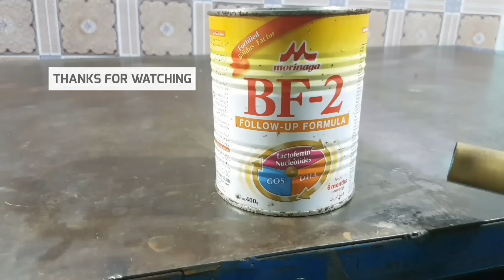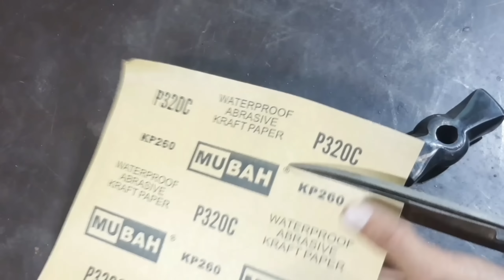Antique Rusty Cross Peen Hammer - Restoration [ Brass Coating With Leather Handle ]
In this restoration video, I'm restoring an antique cross peen hammer.
This old hammer was given to me by a friend.  He works for the government. I am unable to take the risk. if I should share his department or not.  I'm hoping for the best. You'll see what I mean. My friend told me that he was clearing the route with his party on duty in Afghanistan. Suddenly His mine detector alerted him to the presence of something. The entire team was notified. They dispersed swiftly and took their places. And a specific party began digging. From where they found this old hammer. The scattering came to an end. The path was open. Instead of throwing away the old hammer, he put it in the pockets of his worn bandolier. Because we had a phone conversation. He proceeded to tell me the entire story. So I told him to send it to me. He sent me an antique hammer that was packaged in a unique way. The old hammer had rusted to the point of becoming useless. The hammer's corners were broken, and the handle was missing. Because of the hammer's small size and design, this was a difficult challenge for me. I first used rust removal powder and phosphoric acid to remove the rust, then used a wire brush to remove the residual rust. After that, I welded broken sections, little and large holes, and cracks on all of the hammer's surfaces. Roughing disc is used to grind and blend welding areas. After that, I sanded it smooth using a belt sander. I also added a chamfer on the hammer's head. Finally, after a long day of grinding and blending, as well as inhaling Deburring Dust, I was extremely pleased with the outcome. Unfortunately, after Tempering, all welding marks are visible. So I plated the hammer with brass to hide welding areas, and it worked. However, the brilliant blue color appealed to me, and the result after the brass coating was not awful either. If I had wanted to, I could have made a wooden handle in less time. However, this oldest hammer came from a special department. As a result, I decided to build a unique handle. For this, I used a lathe machine to design an iron rod. I chose leather in a variety of colors for the handle grip. To cut them, make specific tools. Then, using Epoxy resin Glue, attach the leather pieces to the handle. And let it dry for twenty-four hours. Then I used a lathe and a belt sander to try to form the handle grip.    Eventually, all the parts were ready to be assembled. And as you saw the end result was amazing. I hope you enjoyed this video. If there is any omission or mistake in it, So please forgive me.

CHAPTERS:
00:00 Presentation
00:32 Rust Removing
02:12 Wire brushing
03:26 Welding Broken area
04:36 Rough Grinding Welding Spots
05:36 Smooth Grinding ON Belt Sander
06:18 Making Chamfer On Hammer Head
07:11 Tempering the Hammer
09:00 Brass coating
10:19 Making a New Handle
13:15 Cutting Leather For Handle Grip
16:31 attaching the leather pieces to the handle.
18:00 Making a form the handle grip
20:00  Restore it
21:56 Testing
22:12 Presentation